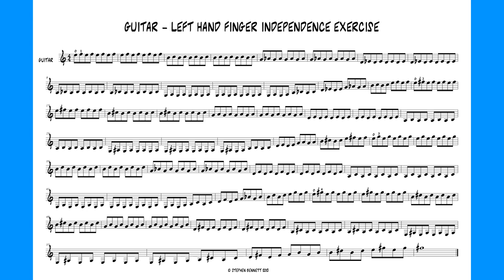Guitar - left hand finger independence exercise - slow tempo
Index finger - 1st fret
Middle finger - 2nd fret
Ring finger - 3rd fret
Pinky - 4th fret